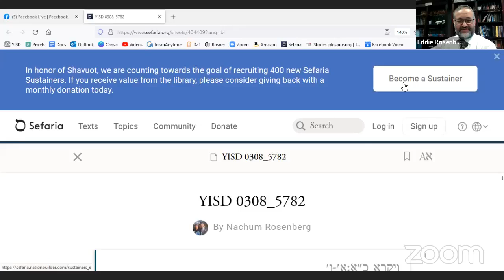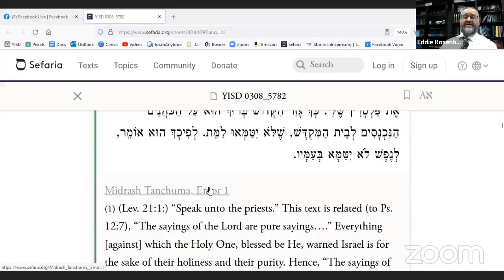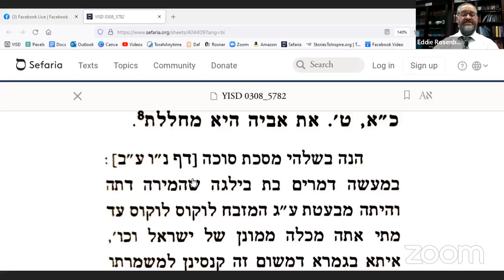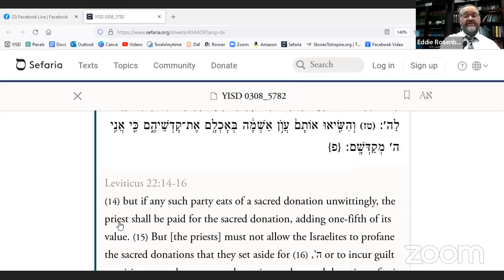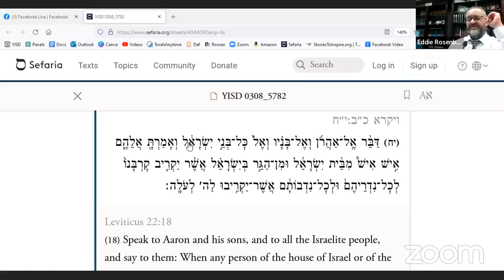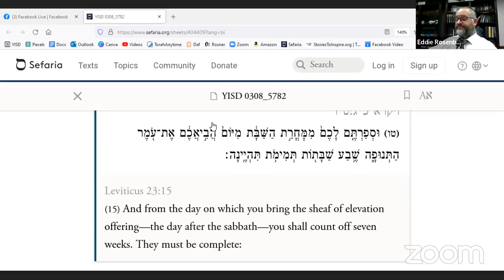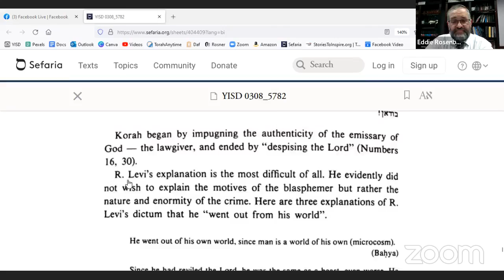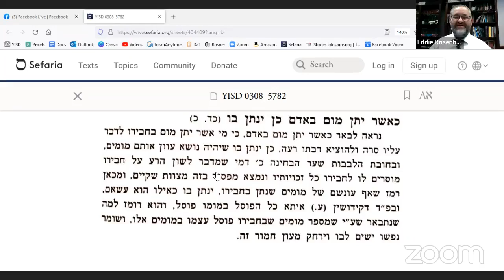5782 Emor Class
Why must a kohen stay away from death?
Why is a kohen’s daughter who behaves immorally said to disgrace her home?
How can someone who accidentally ate a kohen’s teruma undo this?
What is the difference between nedarim (vows) and nedavot (voluntary offerings)?
How do we know when to start counting the omer?
In what sense does the blasphemer “go out?”
What kind of damage does the "eye for an eye" verse include?